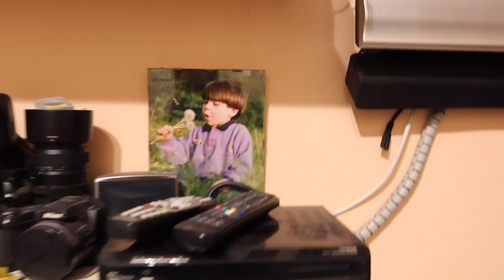RIVEDO I MIEI GENITORI DOPO TANTISSIMI GIORNI *REAZIONE* - Valentina Lattanzio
Ciao raga, i miei genitori sono tornati dalle vacanze e finalmente dopo 25 giorni li ho rivisti😍 in questo video c'è tutta la famiglia al completo + cena a casa dei miei.. non perdetevelo!!